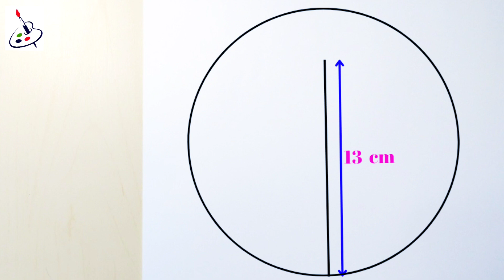Easy Girl Drawing||How to draw a girl inside a circle||Easy Drawing ideas for Beginners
How to draw a girl in circle
Easy Girl Backside Drawing
Easy Girl Backside Drawing step by step art

.Music.

Drawing drawing girl Barbie drawing Doll
drawing How to draw a girl girl drawing
girls drawing lehenga drawing drawing
drawing girl dress drawing lehenga
 girl drawing drawing Barbie girl easy drawing
how to draw girl simple drawing of girl
 sketch drawing of girl art girlbBarbie drawing
easy drawing dress drawing for girls